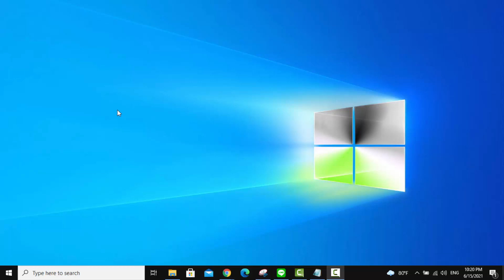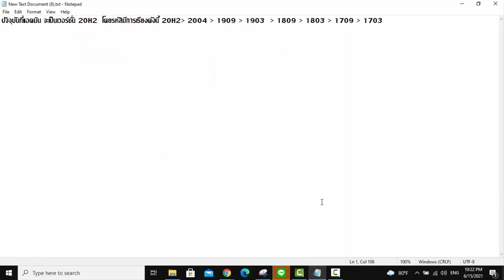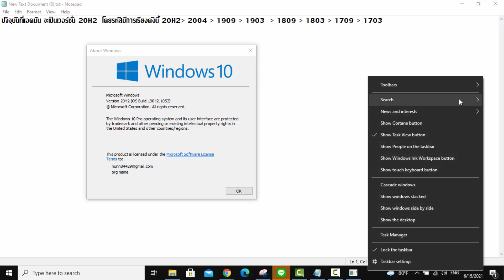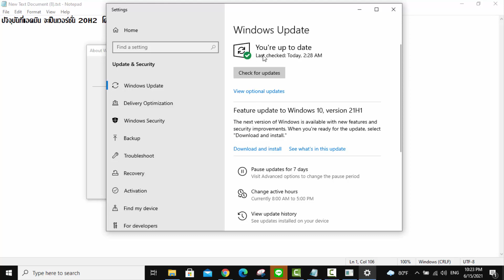วิธีดูเวอร์ชั่น windows 10 (อัพเดใหม่)